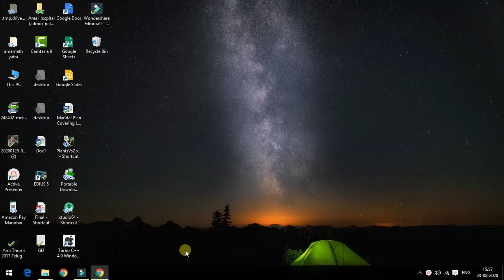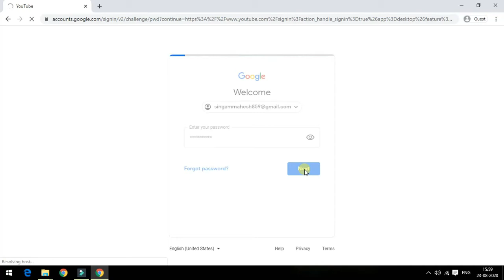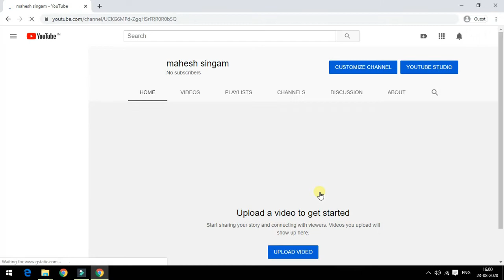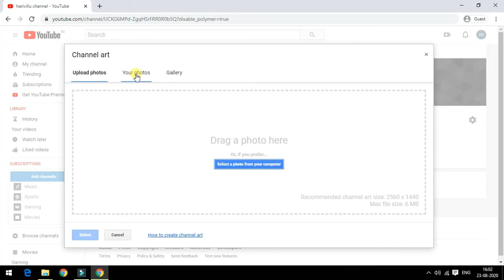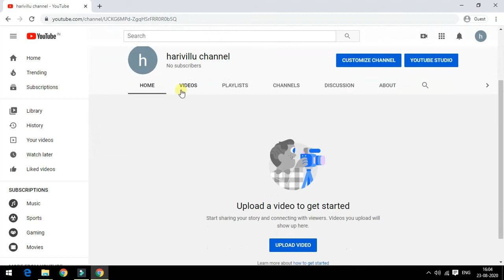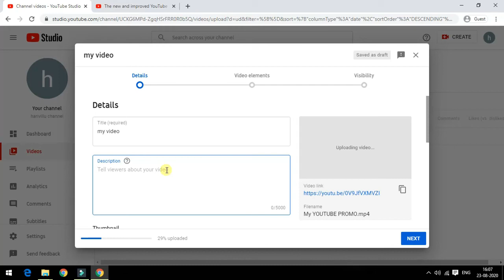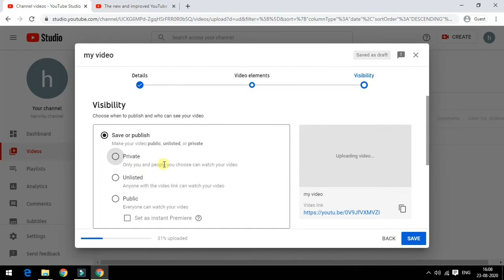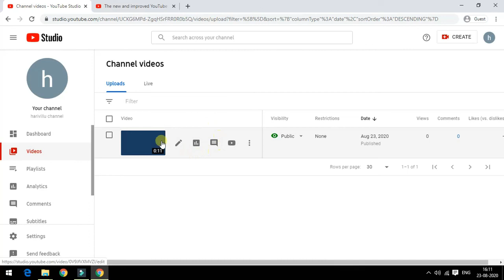Create youtube channel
create youtube channel with all new features.